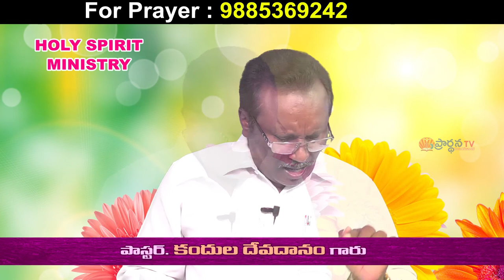Devadhanam || 26 -7- 2020|| అంశం:హృదయ పరివర్తనం